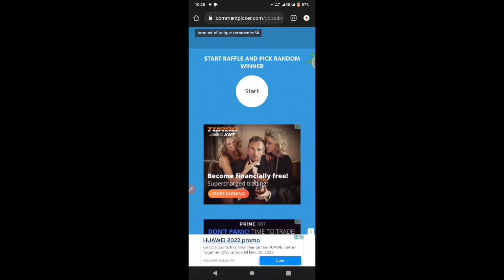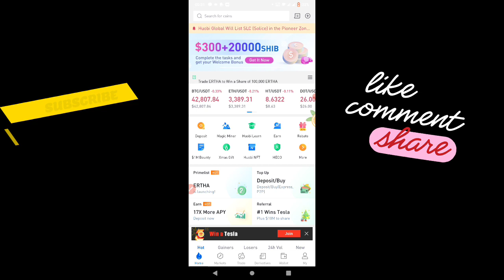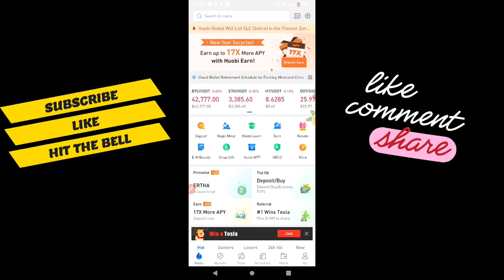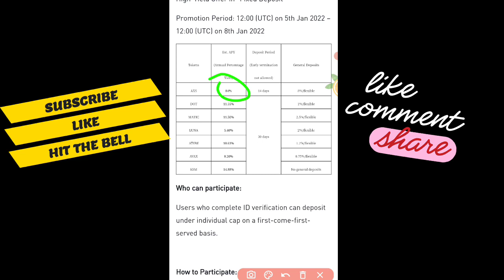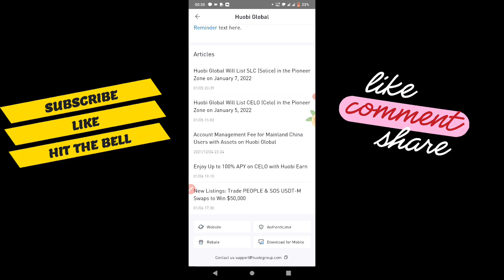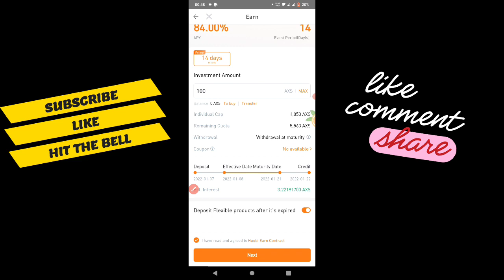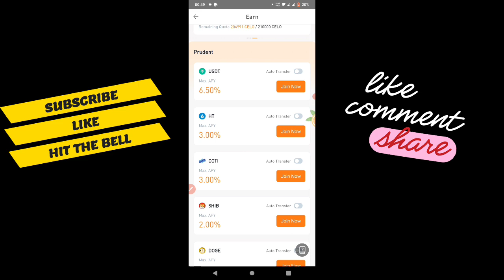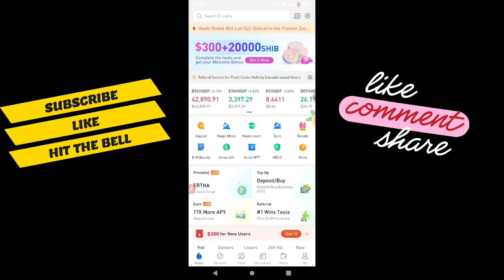EARN up to 17x more APY in HOUBI EARN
GUSTO MO BA NG 500 PESOS?

✍️Kung nais niyo po mag sign-up nasa baba po nito ang link😉

ref code: RC8WYY22P
5a96747cad9cbe031cd23375
GCASH LINK free 50 pesos